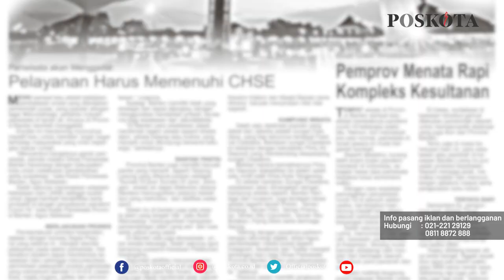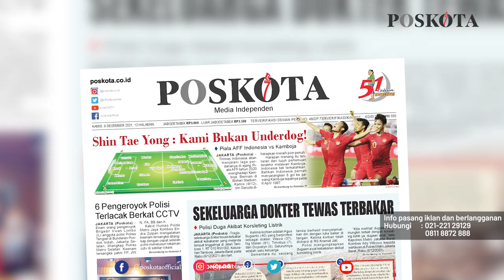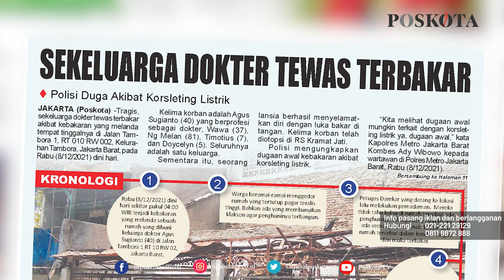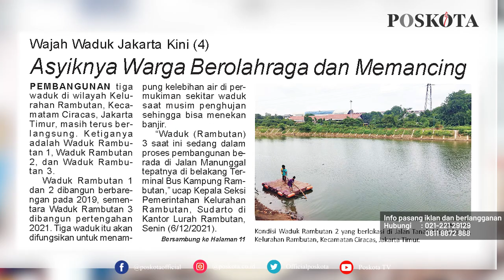HEADLINE HARIAN POSKOTA EDISI KAMIS 9 DESEMBER 2021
Harian Poskota menyajikan beberapa topik menarik di antaranya Preview Timnas Indonesia vs Kamboja di Piala AFF 2020, keluarga dokter tewas terbakar, serial wajah waduk Jakarta terkini.